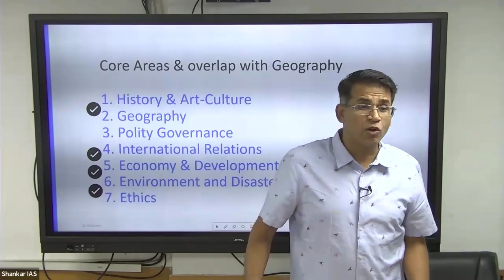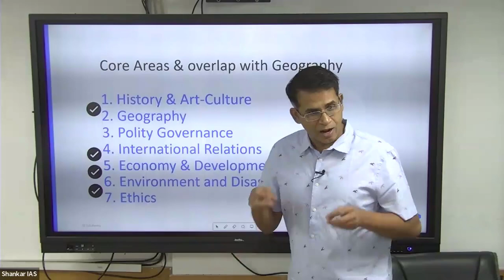UPSC 2024: Core Areas overlaps with Geography Optional | Mr.Shabbir A. Bashir | Shankar IAS Academy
In this video, Mr.Shabbir A. Bashir discusses about the core areas overlaps with geography optional